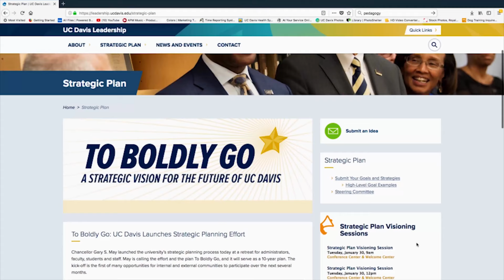Two Great Years With Chancellor Gary S. May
Since UC Davis Chancellor Gary S. May’s arrival in August 2017, a new era for the university has taken shape. This video highlights a few of our many achievements over the last two years, including: Aggie Square, UC Davis’ Strategic Plan To Boldly Go, the Student Shadow Leadership Program, improving our response to students’ basic needs, and many other exciting moments.